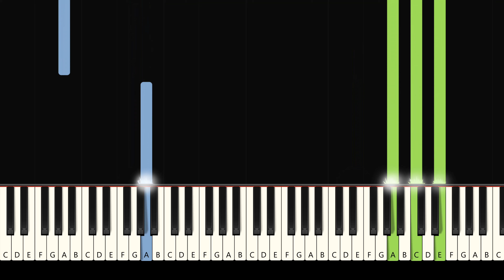The Phantom of the Opera - Theme Song | SLOW & Easy Piano Tutorial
♫ Follow along (sheet music)
A SLOW and easy tutorial of how to play the Phantom of the Opera theme song.

PIANO EQUIPMENT I RECOMMEND
► Piano Bench
► Practice Planner